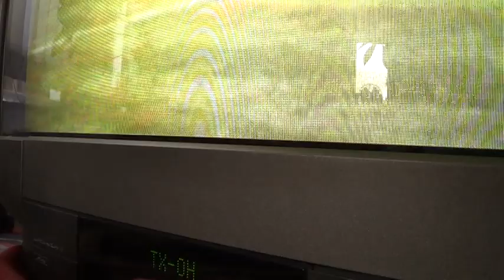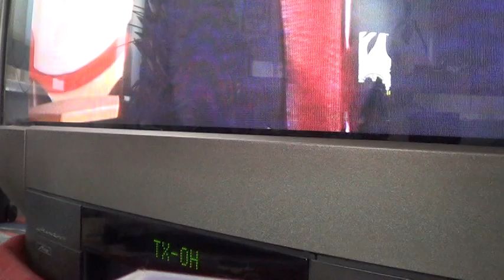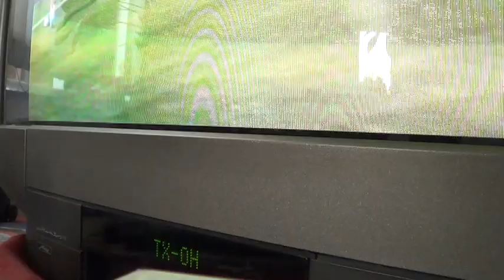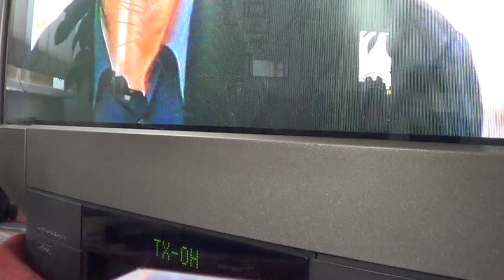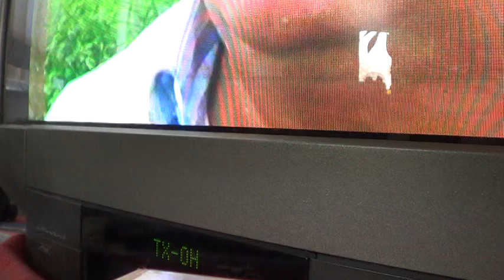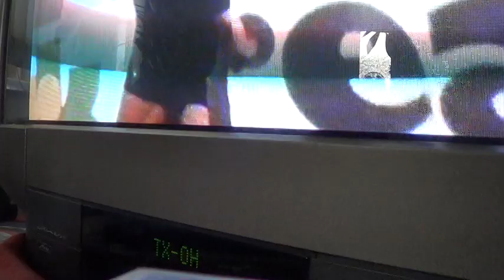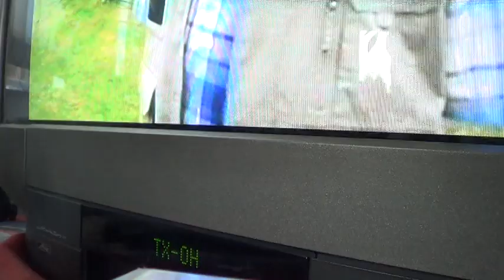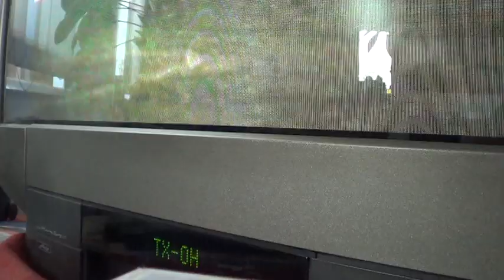#2003 Danke wdr @ARD für die herrlichen Erinnerungen Burgsmüller, Toppmöller, Ahlenfelder, Bongarts